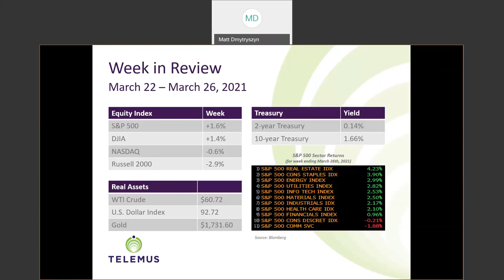Telemus Weekly Market Review March 22nd - March 26th, 2021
It was a mixed bag for the U.S. equity markets last week. The S&P 500 went through some gyrations with technical and quarter end rebalancing, but it ultimately ended with a 1.6% gain with all of the gain coming on Friday. The Dow Jones Industrial Average also closed higher, gaining 1.4%, while the Nasdaq Composite, down 0.6%, and the Russell 2000, lower by 2.9%, lost ground.

Nine of the 11 S&P 500 sectors contributed to the advance, and eight rose at least 2.0%, including the real estate sector with a 4.2% gain. The top-weighted information technology sector gained 2.5%, but the mega-caps within the consumer discretionary and communication services sectors still underperformed.